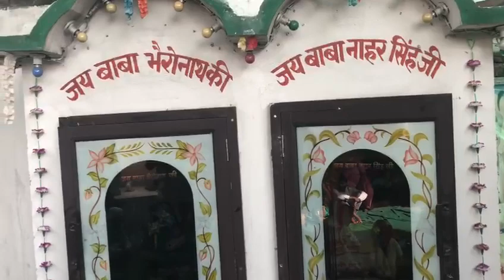Guru princebhagat ji Yamunanagar jagern peer baba ji ki qwali m/7206583083/7988718840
Mvs darber workshop road near gaba palace goga madi Yamunanagar jai peer baba ji ki🙏🙏🙏🙏🙏